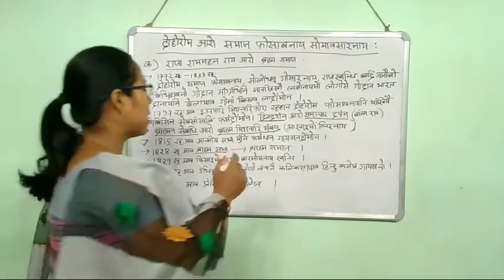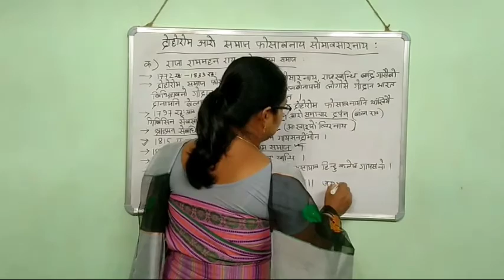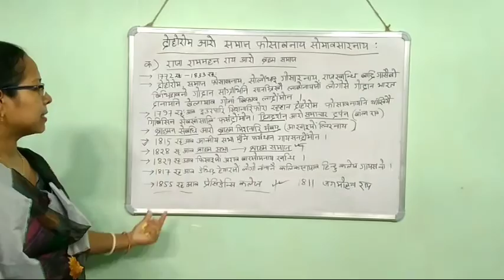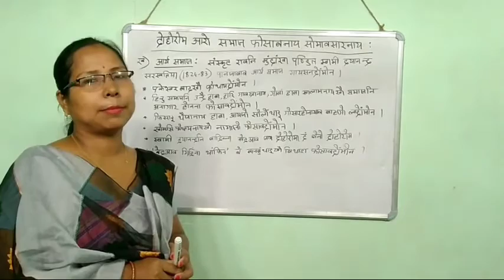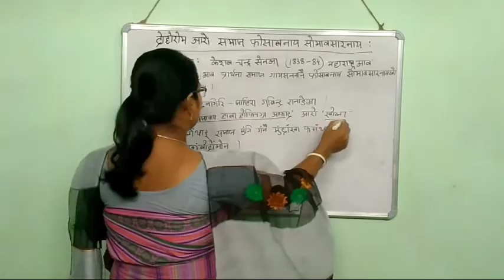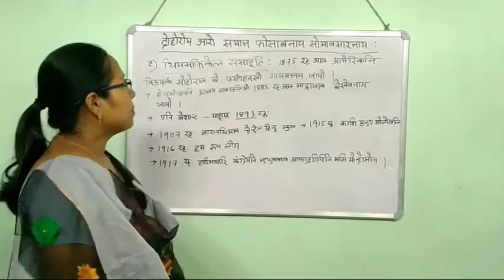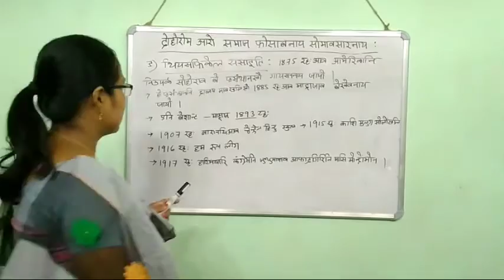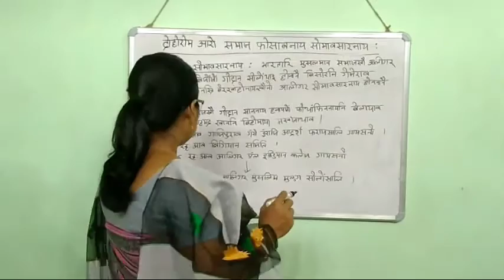Class-9 (Bodo)// Social Science(History)// Chap.2 // Lecture.2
नैथि बाहागो: भारतारि  हारिमायारि सानस्रि बेरखांनाय।